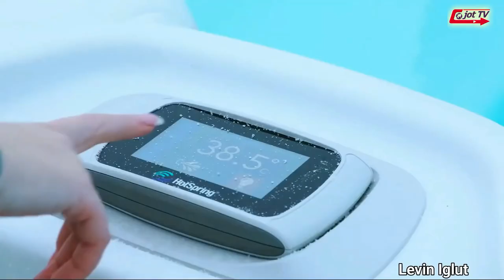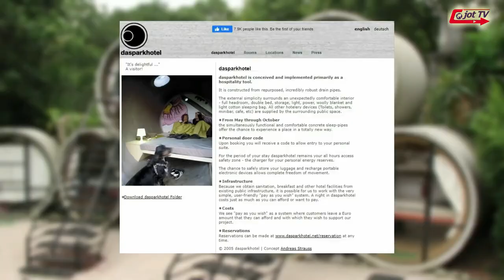ਦੁਨੀਆ ਦੇ 20 ਬਹੁਤ ਅਜੀਬ ਹੋਟਲ ਜੋ ਇਹੋ ਜਹੀ ਥਾ ਤੇ ਹਨ ਜਿਸ ਬਾਰੇ ਜਾਣ ਕੇ ਤੁਸੀਂ ਹੈਰਾਨ ਹੋ ਜਾਓਗੇ ??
The 20 strangest hotels in the world that you would be surprised to know about ??
दुनिया के 20 अजीबोगरीब होटल जिनके बारे में जानकर आप हैरान रह जाएंगे ??